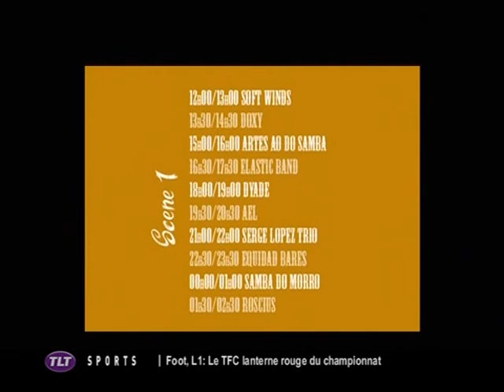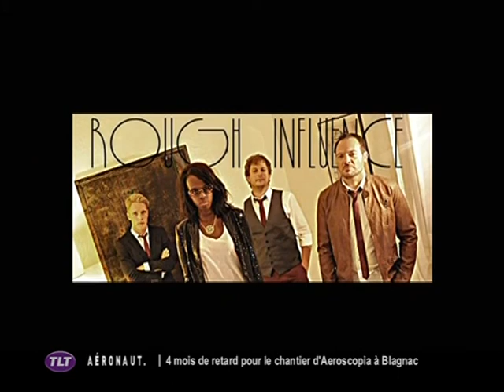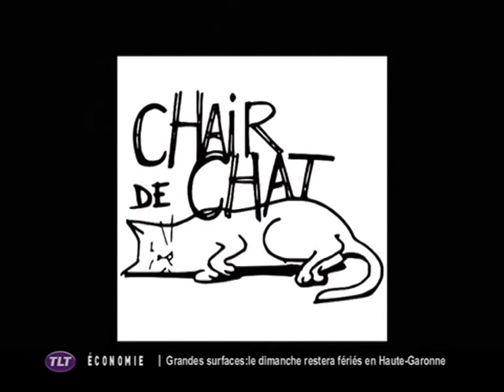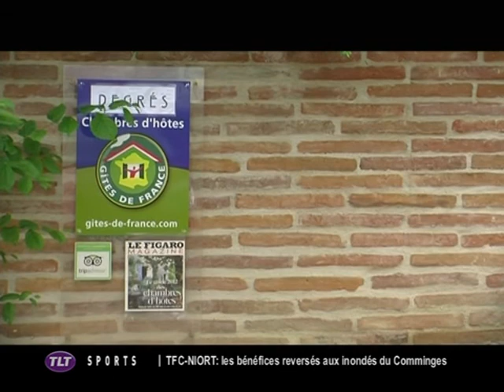Festival Concerts à tous Vents 2013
Émission TLT du 3/09/2013 sur le Festival Concerts à tous Vents au château de Degrès en collaboration avec Progrès son et Toulouse Blues Society.